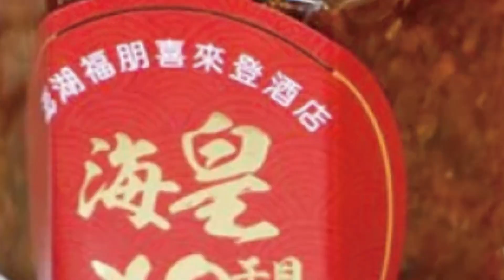【每日必看】疫情北燒南!桃機病毒燒逾2個月 再傳嘉義喜宴@中天新聞CtiNews 20220322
嘉義喜宴傳播鏈，指標個案男業務員，基因定序出爐，與先前的新北設計師，是同一個序列，也是桃機鏈，代表桃機鏈病毒，已經延燒2個多月，還擴散全台，至少7個縣市，由於喜宴十名確診中，有一例雲林退休校長，比男業務早發病，指揮中心不排除，他也可能是感染源，但到底這起群聚源頭，是如何被感染?，尚待調查釐清